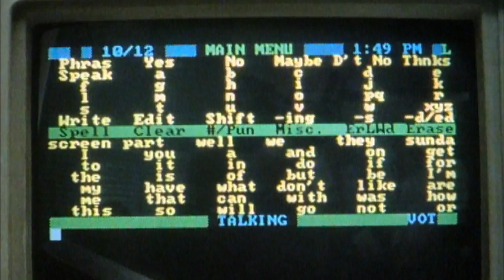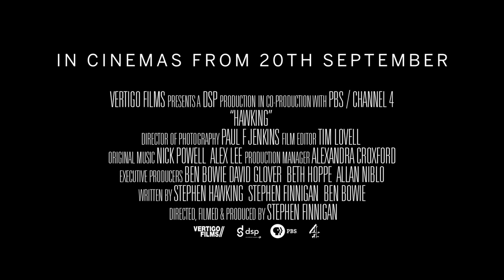Hawking trailer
See the trailer for Hawking released on the 20 September 2013 at selected Cineworld Cinemas. for more info and booking.

An intimate documentary telling the inspirational story of disabled scientist Stephen Hawking.

Living every day as though it could be your last is more than a slogan for Stephen Hawking. It's a very real possibility. As a bright young student at Oxford, he joined the University rowing team and discovered the joys of partying. But after graduating with first class honours in 1962, he was diagnosed with motor neurone disease and given just two years to live. Today, he's triumphed over the disease to become the world's most iconic living scientist. His ideas about black holes have also revolutionised the way we think about the universe. Told in his own words, this moving documentary explores Hawking's personal and professional lives, from the breakdown of his first marriage to the extraordinary success of 'A Brief History of Time'. Interviewees range from friends, family and fellow academics to Richard Branson, Benedict Cumberpatch and Jim Carrey.